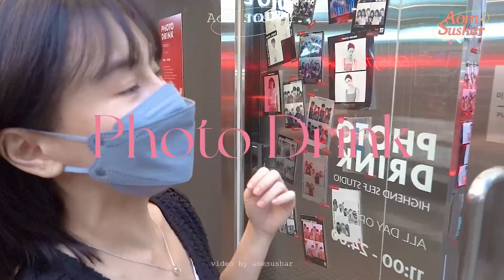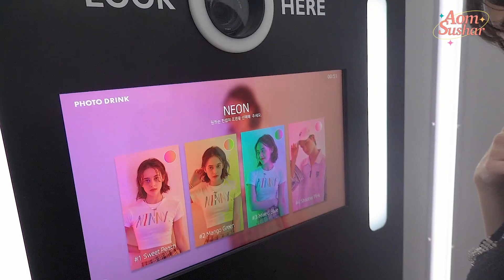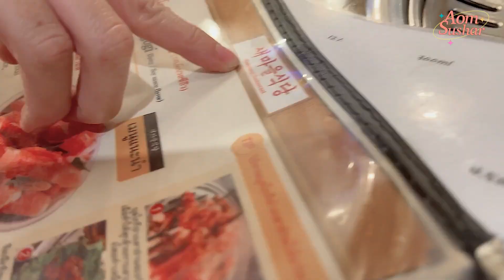เกาหลีเกาใจ ไปเที่ยวได้แล้ว!! | Aom Sushar [ENG CC]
เกาหลีเปิดประเทศทั้งที ก็ต้องบินไปเที่ยวกันสิคะ ชอปปิ้ง กิน เที่ยวกันให้จุใจ และที่สำคัญออมก็ไม่ลืมซื้อของมาแจกแฟนๆด้วยน้า กติกาเป็นยังไง ไปดูกันเล้ยยยย